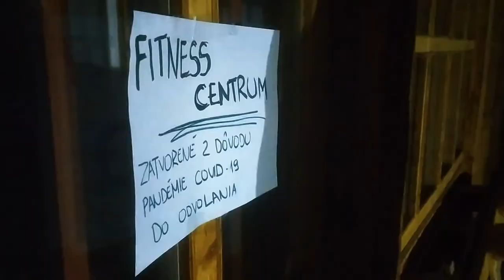Slabá motivácia - Michaela Petreková